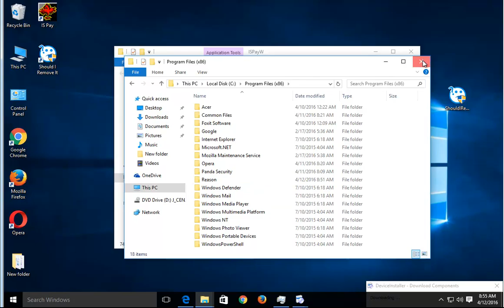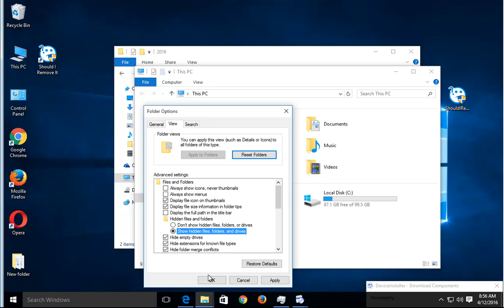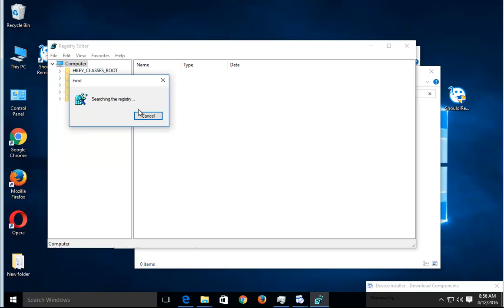Uninstall Industrial Strength Payroll 4.15 Guide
TRY this best uninstall tool@ if U R having issue uninstalling Industrial Strength Payroll 4.15 and/or any other unwanted programs on Windows.